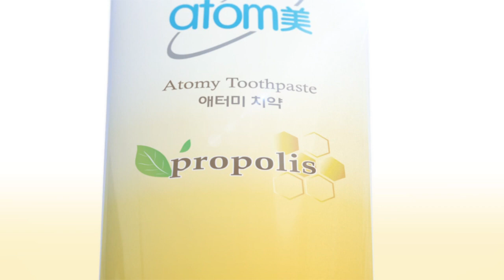Atomy diş macunu tanıyalım!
Atomy propolis özlü diş macununu almanız için beş neden:

Çürüklere karşı hassas koruma
Plak oluşumunu önleme
Tartar oluşumunu önlenme
Uzun süreli ferah nefes
Atomy diş macunu hipoalerjeniktir, tadı hoştur, diş minesine zarar vermez ve bu üstün özelliklere sahip olsa da oldukça uygun fiyatlıdır.

İçeriğindeki yeşil çay özü ağız kokusunu gidermekte yardımcı olur.